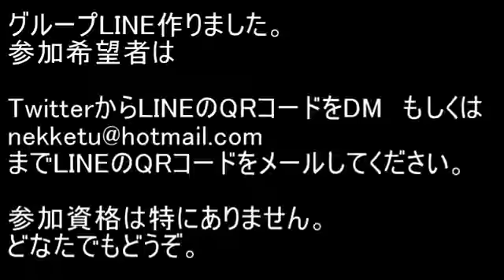BLEACH ブレソル実況 part1002(護廷ガチャ-明敏- 20連)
護廷ガチャ-明敏- 20連です。